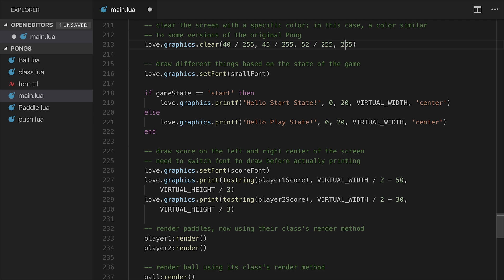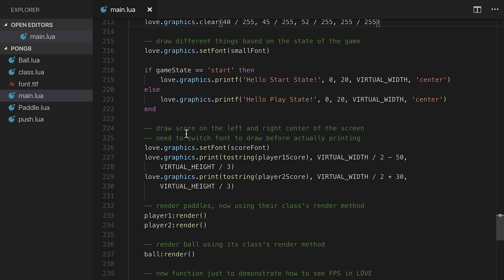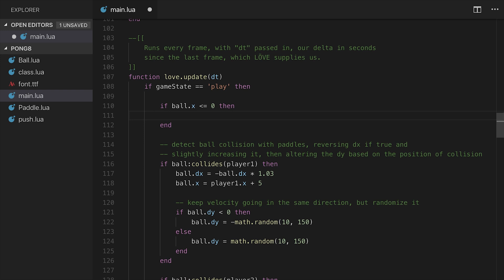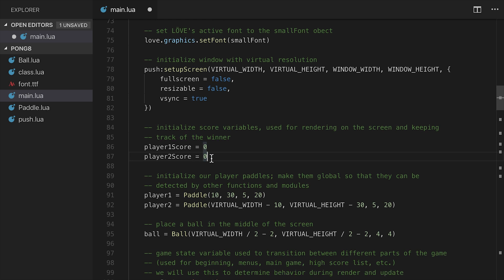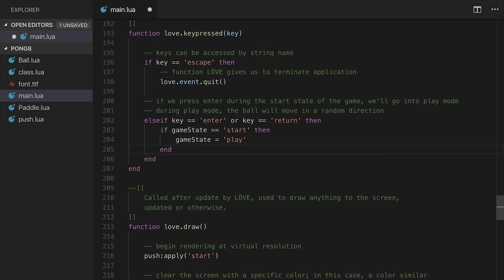CS50 Tracks 2019 - Games - Pong 8